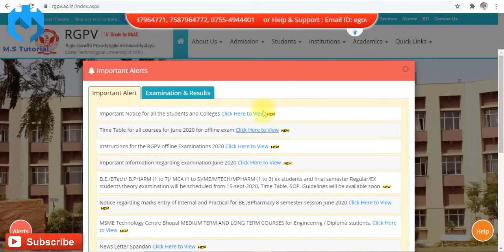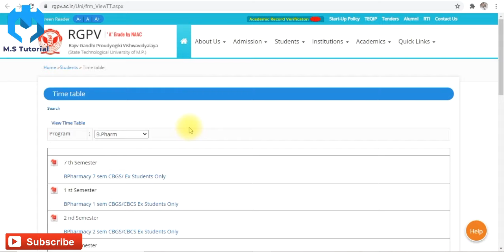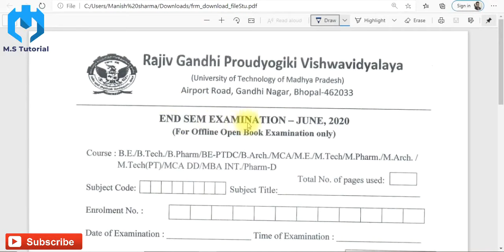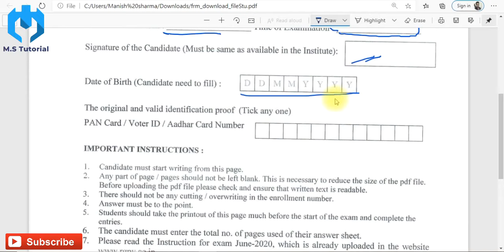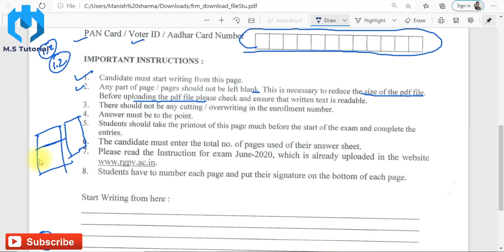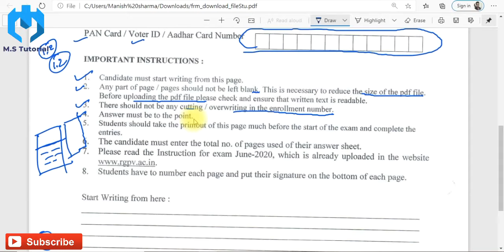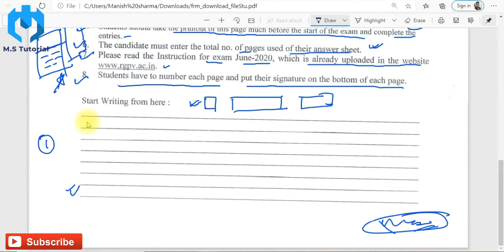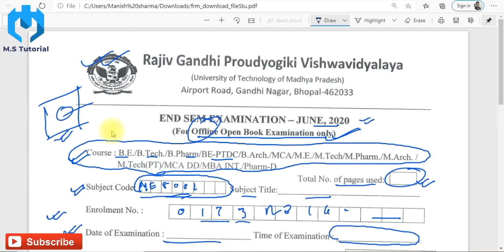RGPV Back paper exam !! Download ur answer sheet 1st page !! Complete guidelines !! by M.S Tutorial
Back Paper
Answer sheet Page

Everyone download Your answer sheet 1st page from your students login it maybe be differ for every students (End sem/1st year/2nd year/3rd year/Ex students). Because I don't have enrollment number of every year students. I have download this from end sem students login so that's why showing END SEM exam on 1st page.

You can also join us on our facebook page by type @msmechanicaltutorial in search bar or also with clicking on link of FB

Our telegram group for discussion of any doubt regarding preparation